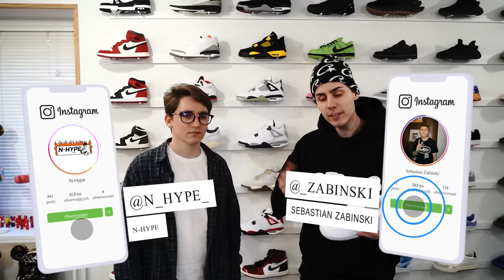POKÓJ BUCIARZA WARTY PONAD MILION!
Dajcie znać do kogo powinienem zawitać w kolejnym odcinku!
Jeżeli chcesz wziąć udział w losowaniu butów, zostaw follow na poniższych profilach i w komentarzu zostaw swój nick wraz z rozmiarem!
Z kodem NHYPE5 macie 5% zniżki na pierwsze zamówienie!

Zapraszam schodki.